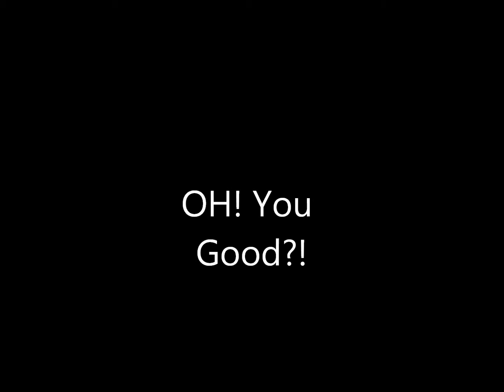Socal DH Trail (Rd 1)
This was my first time on this trail so I took it pretty easy to learn the trail; some of my friends did some of the cool obstacles. This is just collaboration of the best clips and a few crashes.